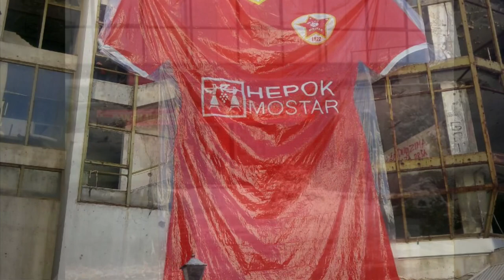MI TE NISMO IZDALI